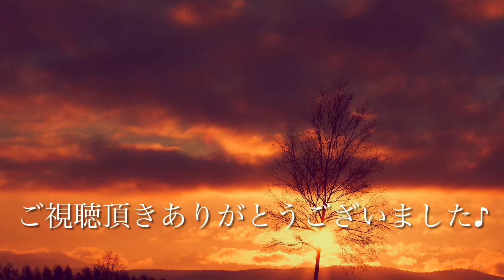小さな木の実〜34keysカリンバで弾いてみた〜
小さな木の実〜ビゼー作曲「美しきパースの娘」から/34keys seeds kalimbaで弾いてみた♪

作曲:ジョルジュ・ビゼー、編曲:石川皓也、作詞:海野洋司

この曲は、ビゼーによるオペラ「美しきパースの娘」の中の「セレナード」を元に、石川皓也が編曲したもので、NHKの「みんなのうた」で、大庭照子が歌い、その後多くの歌手に歌われ、また、音楽の教科書にも掲載されました。2002年には、椎名林檎もカバーしています。

使用した34半音付きカリンバは、seedsの限定品で、従来のものよりボディーの色が赤い材木で、高級感があります。到着後は、高音の伸びが悪かったのですが、ここ数日の雨のお陰か？（湿気があり）程よい響きになってきたと思います。乾燥やキーの馴染みなどで、状態が変わる極めて繊細な楽器と言えるでしょう。
どんぐりマークのseedsに因んで、この曲を弾きたいと思いました。